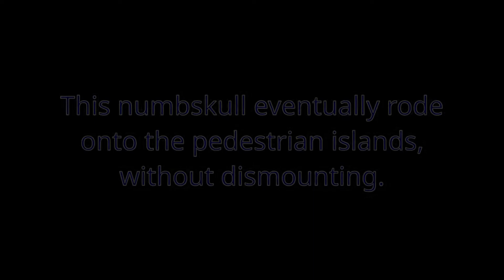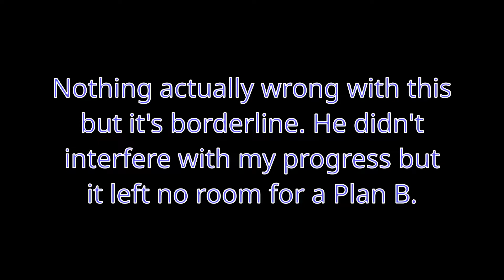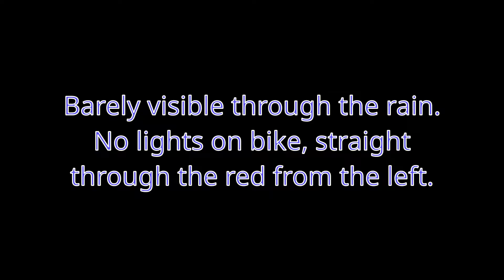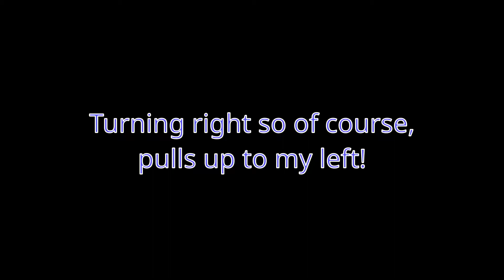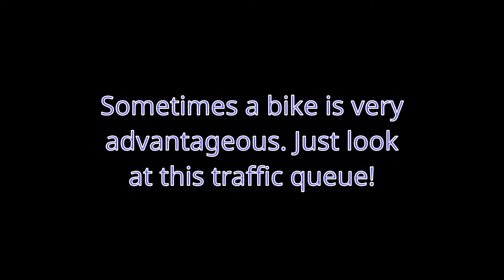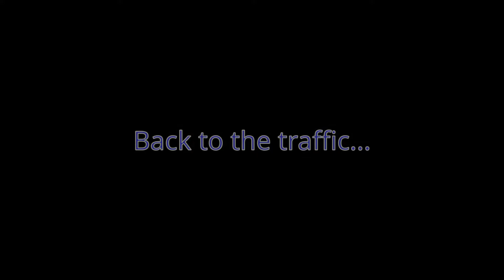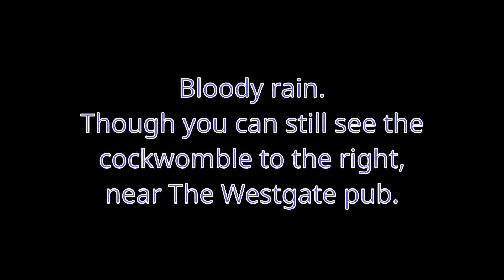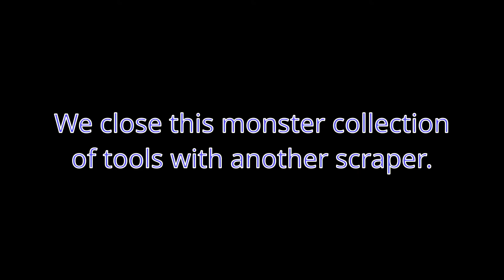Cycle "Adventures" Volume 119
Rain and traffic queues play a large part in this video. S.A.D. is playing hell with my stress levels at the moment so I let it show near the end.